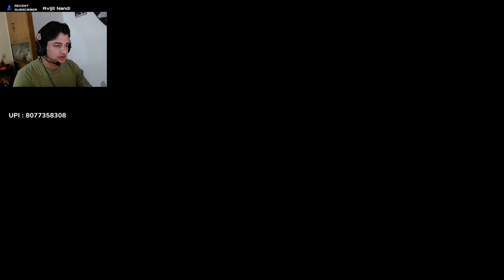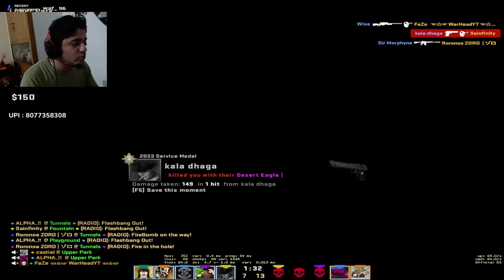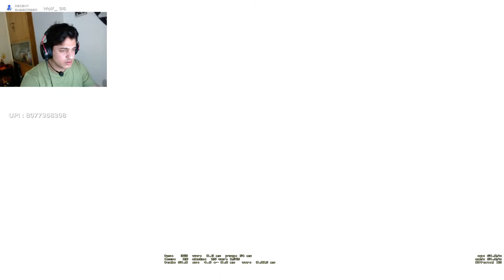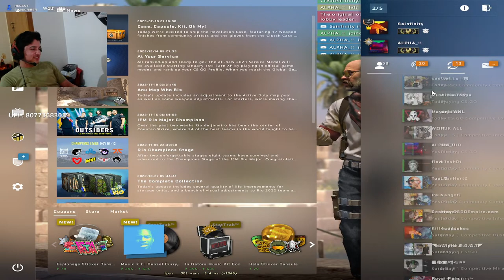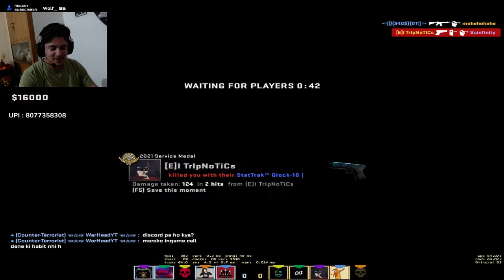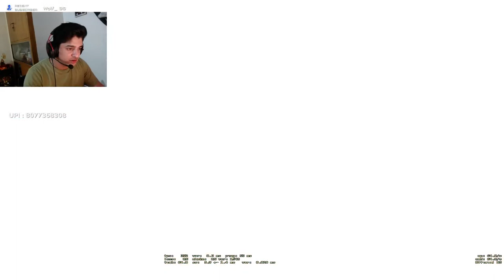LETS RANKUP TODAY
Hi,
I am Sudhanshu Gaur. I am a Casual Streamer.

BOT Commands:
!reso  !mouse  !keyboard
!headphone !webcam  !mousepad
!monitor !steam  !discord
!rank  !specs  !age
!sens  !crosshair !tradelink

SSD - XPG Gammix  256 Gb
Cabinet - CoolerMaster
Power Supply - CoolerMaster MWE 650 Gold
Memory - Corsair Vengence 16 GB
Liquid Cooler - Deepcool L360 RGB V2
Motherboard - Asrock b550 Steel Legend
Monitor - Primary: Zowie xl2546k 240Hz,
Secondary: Samsung Curved 24 inch, 144Hz.
Streaming Camera - Logitech c920

Headsets - HyperX Cloud Alpha
Keyboard - Razer Huntsman Tournament Edition
Mouse - Razer Viper Ultimate Quartz